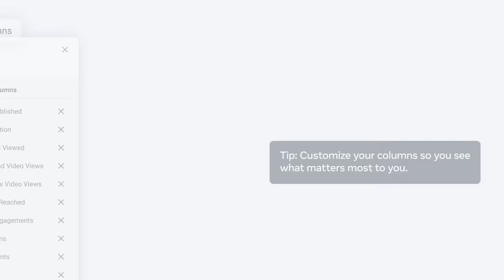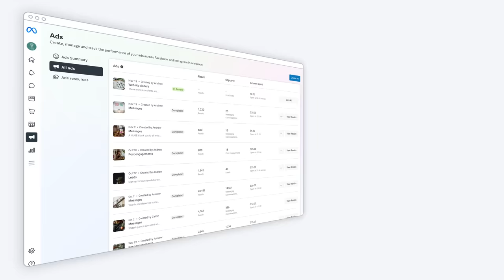How to get started with Meta Business Suite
Learn how Meta Business Suite helps you manage all your business activity across Facebook, Messenger and Instagram so you can save time, connect with people that matter to your business, and grow.